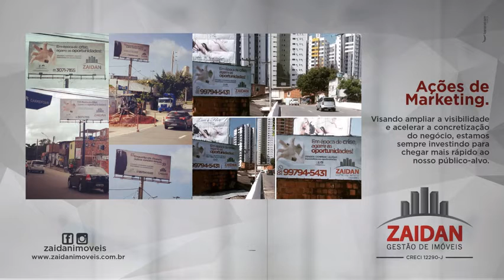Zaidan Gestão de Imóveis - Especialistas em Imóveis compactos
Entendemos o seu NOVO jeito de morar e investir, por isso somos especialistas em imóveis compactos e com design único. Trazemos um novo conceito em Gestão de Imóveis, atuando com ética profissional e transparência buscamos as melhores opções adequadas ao perfil de cada cliente.

24h antenados e focados para chegar ao seu o objetivo, oferecemos uma experiência impecável, sempre presentes, úteis e rápidos. Porque você merece viver do seu jeito.
Somos especialistas em oportunidades! Estamos no mercado a mais de 6 anos como especialistas em imóveis compactos, nosso CEO Felipe Zaidan e nossos consultores tem sido cada vez mais reconhecidos no mercado e procurados para realizar alugueis, vendas e permutas de imóveis.

Que tal tomar um café com um dos nossos especialistas?
Conectamos pessoas para gerar negócios, porque somos facilitadores de bons negócios!

CRECI - 12290-J